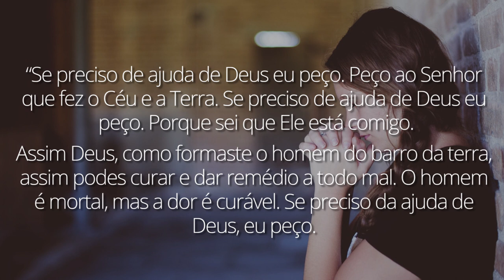Benzedura para os remédios ficarem mais eficazes | João Bidu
Tenha um resultado melhor dos seus remédios com a ajuda dessa benzadura.

E mais:
Oração poderosa para acabar com o vício em cigarro

Nossa Senhora de Fátima: reze com fé a oração milagrosa à santa